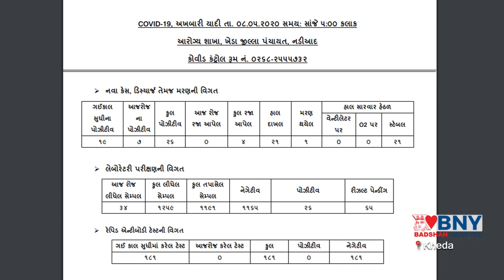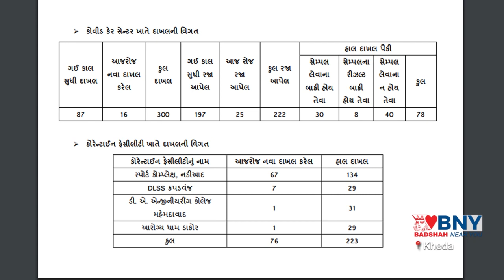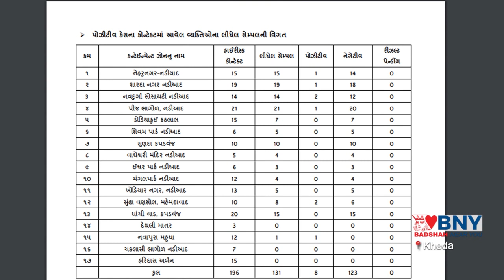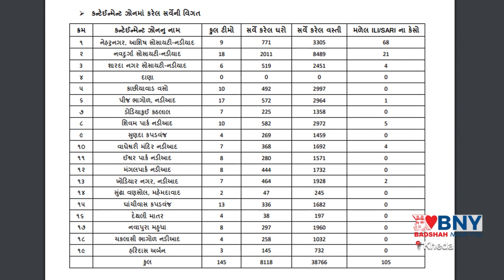Kheda : જિલ્લામાં કોરોના ની સ્થિતિ તા.08-05-2020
જિલ્લામાં કોરોના ની સ્થિતિ